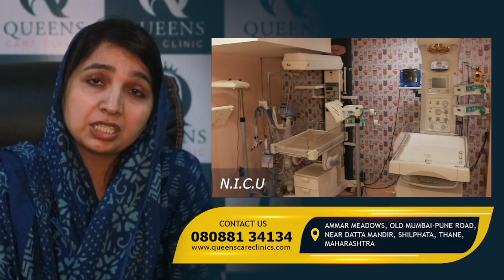मुंब्रा के डॉयमंड हॉल के पास कार ने 3 गाड़ियों को मारी टक्कर,दो घायल || Islamuddin Khan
मुम्ब्रा खड़ी मशीन रोड पर एक कार अन्यंत्ररित हो कर बाइक वालो को टक्कर मरते हुए पार्क की गई 2 कारो से टकरा गई तस्वीरों में आप देख सकते है कि बाइक का भी आगे का हिस्सा टूट गया जबकि एक कार की टक्कर में आगे का हिस्सा टूट गया जब कि दूसरे कार का पीछे तरफ का थोड़ा हिस्सा डैमेज हुआ है जानकारी के मुताबिक इस हादसे में बाइक पे सवार एक महिला और एक छोटी बच्ची को काफी चोट लगी है जिन्हें हॉस्पिटल इलाज के लिए भेजा गया जानकारी के मोबाइक हादसा कल शाम के वक्त डायमंड हॉल के सामने हुआ है कार मुम्ब्रा बाईपास खड़ी मशीन की तरह से मेन रोड पर आ रही थी और दूसरी तरफ से एक व्यक्ति बाइक पर एक महिला और एक बच्ची को लेकर जा रहा था और कार ड्रायवर का संतुलन खो जाने की वजह से पहले बाइक को टक्कर मारा फिर साइड में पार्क की गई 2 कारो को टक्कर मार दिया हादसे एक महिला और छोटी बच्ची के घायल होने की ख़बर सामने आई जिन्हें इलाज के लिए हॉस्पिटल भेजा गया है